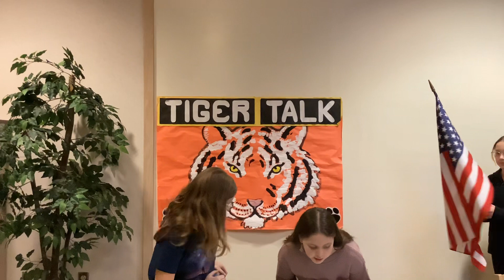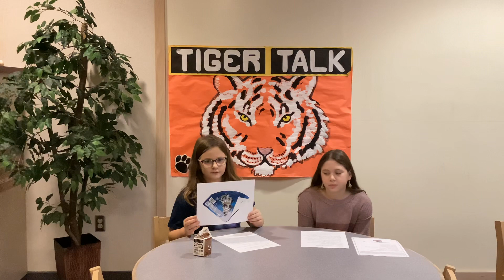November 28, 2023